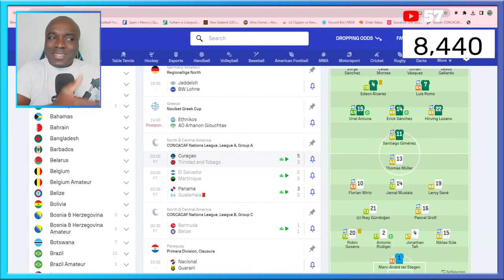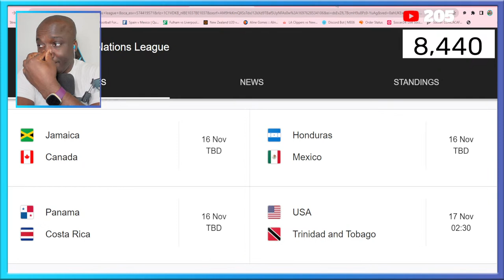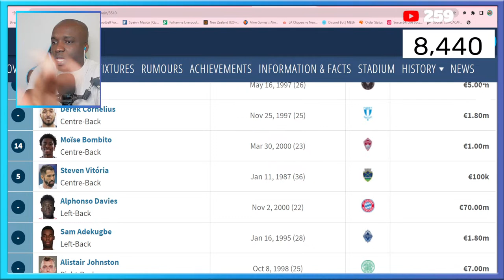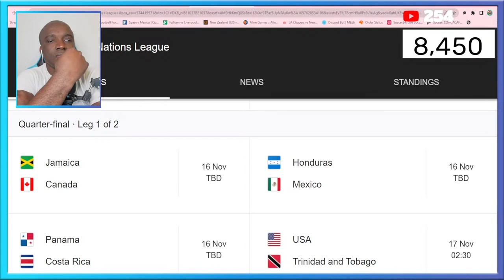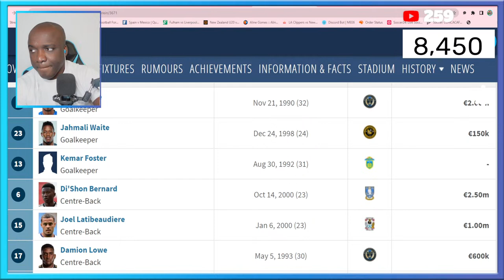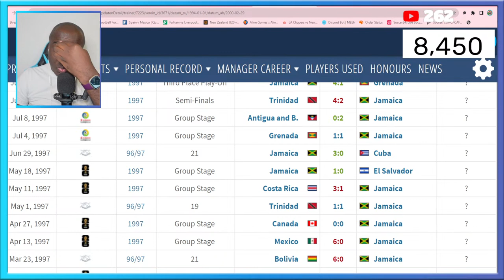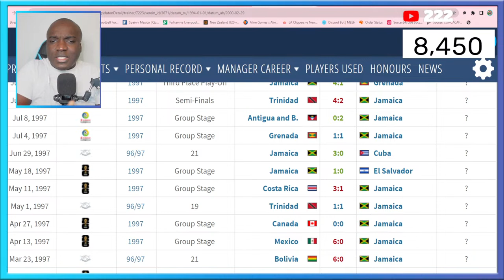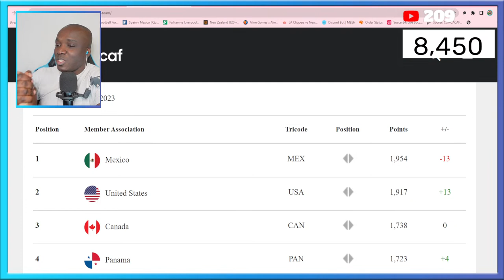Jamaica Reggae Boyz Big Clash vs Canada | Panama & T&T | Concacaf Nations League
Panama 3-0 Guatemala
Trinidad and Tobago vs Curacao 3-5
El Salvador vs Martinique 0-0

Dujuan Whiper Richards
Bobby Reid
Cuba vs Honduras
Suriname vs Haiti

THE TRUTH being stranger than fiction was perhaps never so apt as the thought that Jamaica’s Reggae Boyz, playing in the Concacaf Nations League in Grenada, could be affected by a war between Israel and Palestine.

But that is the reality that faced Jamaican winger Renaldo Cephas, who is set to miss the Reggae Boyz Nations League games against Grenada on Thursday and Haiti on Sunday.

Manning & Dacosta Cup

Antonio is not out. Nothing like that (he is not being replaced by Richards). But Antonio will only play the game in Trinidad (against Haiti).”

A lot of eyebrows were raised last Friday when Hallgrimsson named his squad for the two matches and Richards’ name was absent from the list.

Richards, who officially becomes a Chelsea player next month when he turns 18, will join the London club in January when the transfer window opens.

Hallgrimsson open to having Greenwood in his squad
Jamaica’s head coach Heimir Hallgrimsson has admitted that he is open to having out-of-favour England and former Manchester United forward Mason Greenwood in the Reggae Boyz set-up despite his obvious troubles.

Greenwood has endured a difficult 21 months after he was arrested on suspicion of assaulting his girlfriend.

Heimir Hallgrimsson

Ethan Pinnock
Amari'i Bell
Kasey Palmer
Coniah Boyce Clarke
Michail Antonio
Bobby Reid
Brentford vs Manchester united
Fulham vs Sheffield utd

Welcome To The Wemaxit Football Network
This Is What We Cover Here ⬇️

                 Concacaf Competitions

👉Women's World Cups
👉Men's World Cups

Haiti
Grenada